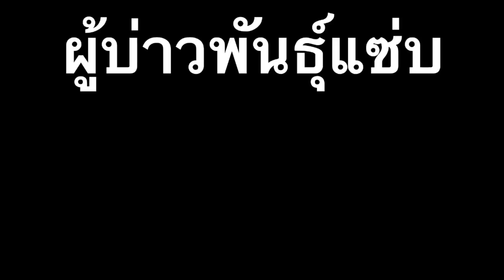กินมะม่วง น้ำปลาร้าหวาน เมนูคลีนลำไส้